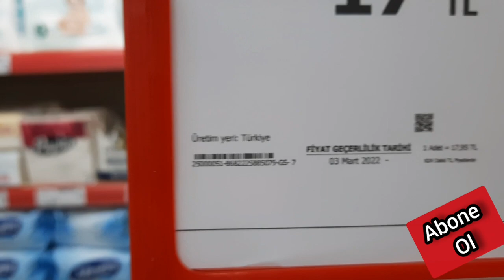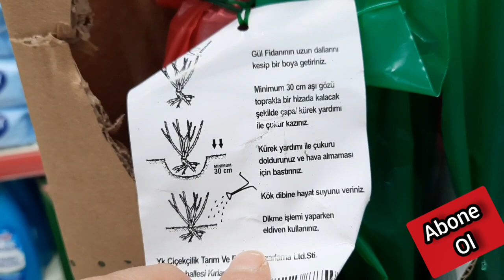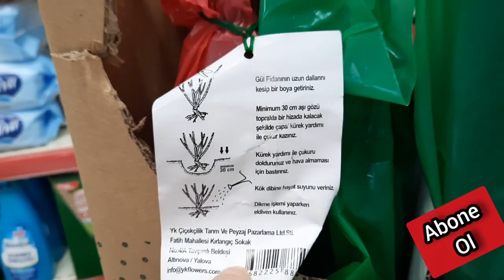A101'E KOKULU AŞILI GÜL FİDANLARI GELDİ.